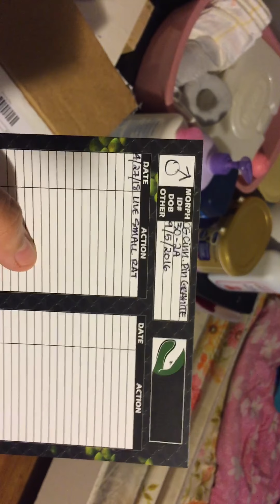Unboxing a 4 Gene Ball Python from Dynasty Reptiles 🦎🐍🐊🐢🦖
I just got this guy from Dynasty Reptiles best thing about them ? It’s that they have free next day shipping !!!